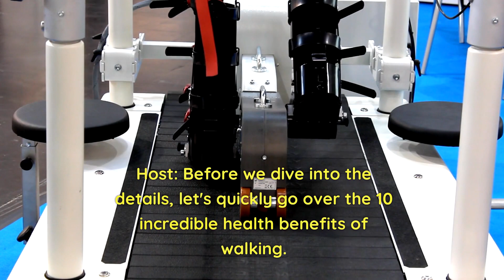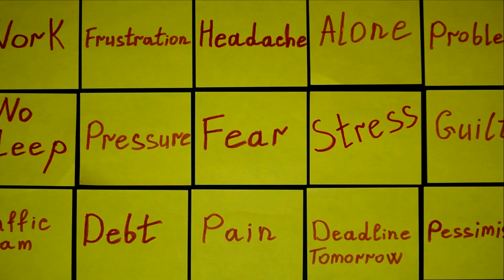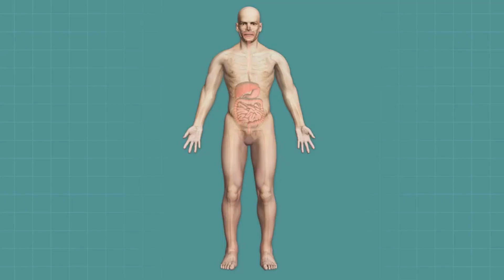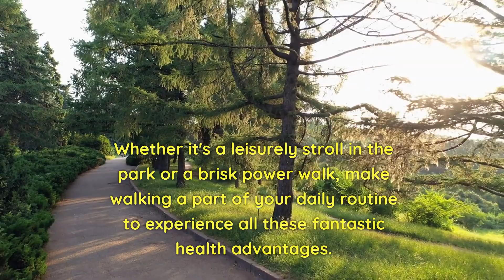10HealthBenefitsofWa 1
In this video, we're going to talk about an activity that is simple, accessible, and has amazing benefits for your overall health - walking. So let's lace up those shoes and hit the ground walking!I